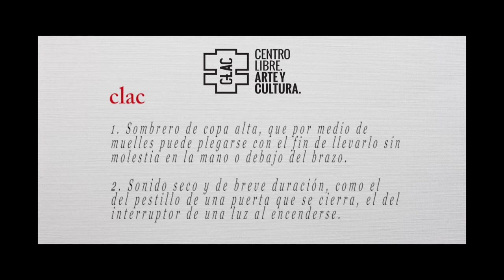In Memoriam Xavier Corberó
Amb el Fèlix Riera i diferents membres de CLAC (Centro Libre. Arte y Cultura) descobrim la relació entre l’aigua i l’escultor Xavier Corberó. Ens conviden a fer una visita per l’obra artística de la seva casa!